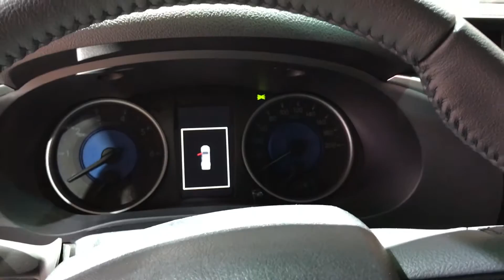Toyota Hilux Executive 2016 In detail review walkaround Interior Exterior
Hello to MotorCarTube and a new car check. Today we present the 2016 Toyota Hilux Executive, enjoy the detail view in the interior and exterior. Thanks for view! You always want to see the latest?